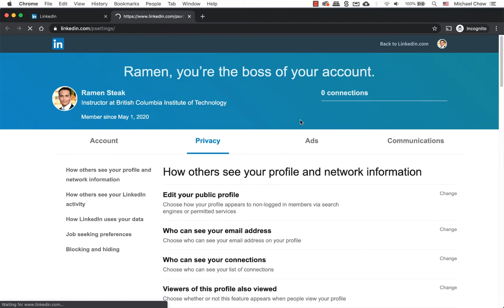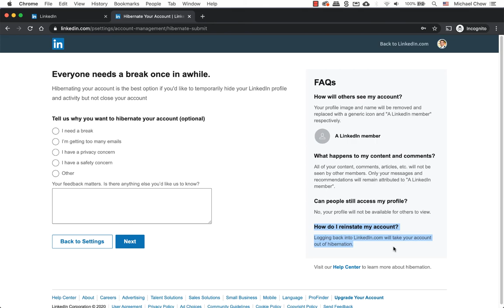How to Merge, Hide, or Delete Your LinkedIn Account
Your LinkedIn account can be an excellent tool for networking, job hunting, and presenting yourself to different industries. If you want to remove, cancel, or delete an old account, combine or even hide it, this tutorial will explain how you can achieve this quickly.

Haven't figured out how to delete a LinkedIn account? Combine or merge two accounts into one? Or temporarily hide it for the time being? Watch this video, and in less than 2 minutes, you will know exactly how to do it!

ulearn.tech